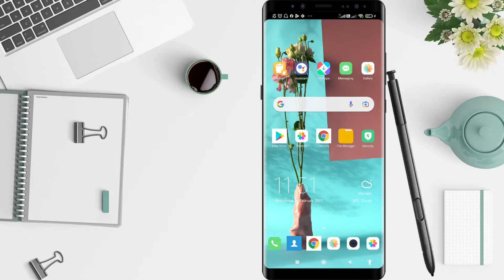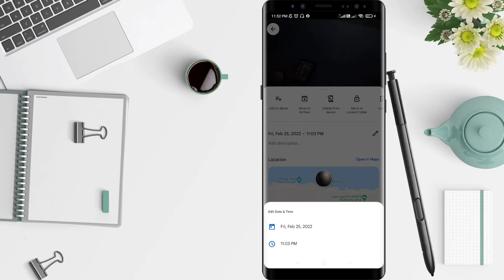How To Edit The Date A Photo On Google Photos Android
Hello guys, in this video I'll show you how to edit the date a photo on google photos android.

*this video is related to :
how to edit the date a photo on google photos
how to edit the date a photo in google photos
how to change the date a photo on google photos